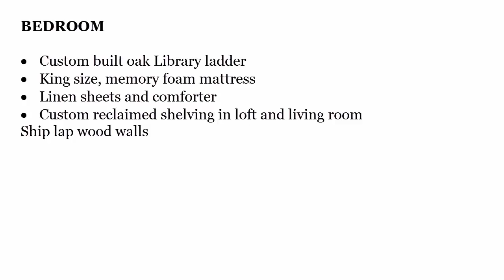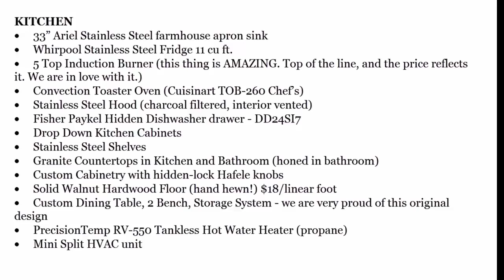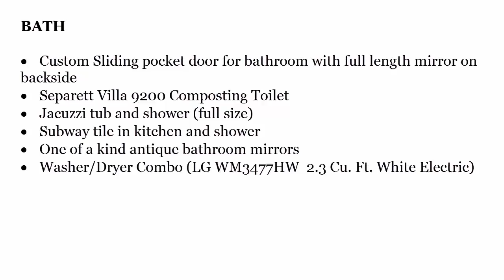Amazing Alpha Tiny House - TinyHouseTour